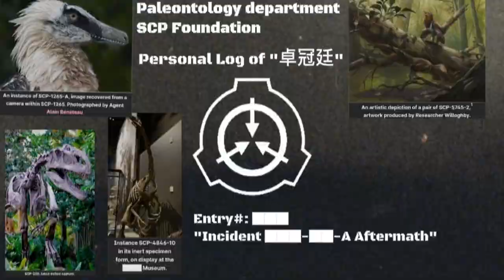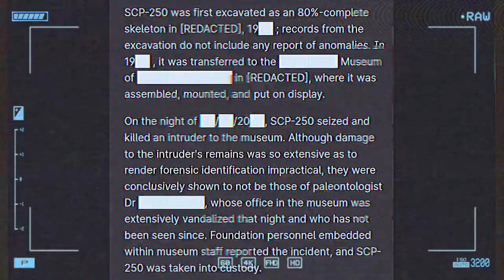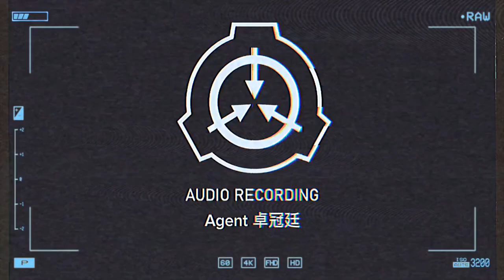Personal Log of Agent. Cheuk #1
I might do some paleo related scp content in the future Because while my channel was mostly paleontology orientated And you're actually some very interesting prehistoric related scp objects Published in the scp foundation wiki dot

articles mentioned
List of pages tagged with dinosaur:

by Admin bright

(SCP-076 by Kain Pathos Crow, DrClef)